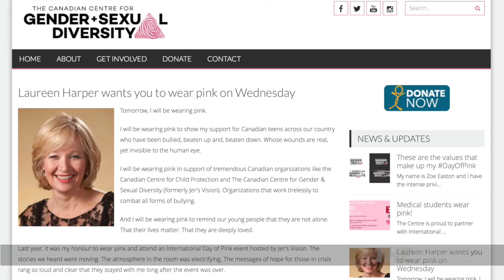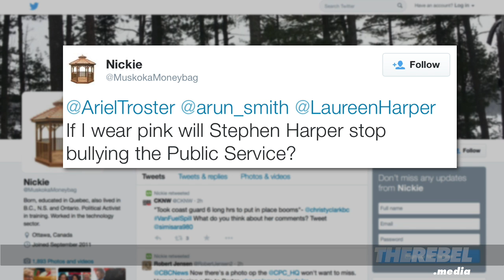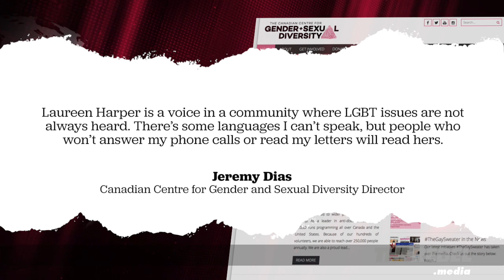Pink shirt LGBT 'anti-bullies' show their true colours over Laureen Harper's involvement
LGBT activists chose to make a big deal over Laureen Harper's involvement in 'Day of Pink' while pretending to be anti-bullying.

Who are these people? Big government union, anti-Harper
activists who care more about politics than their supposed cause.

They use their issue to bully.